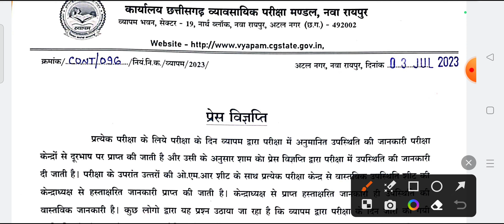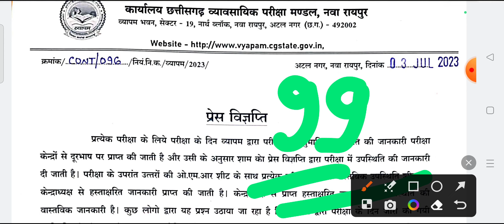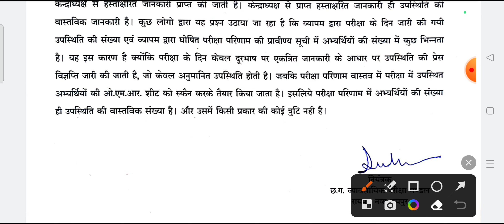cg shikshak bharti 2023 cut off || cg sahayak shikshak cut off 2023 | chhattisgarh teacher cut off